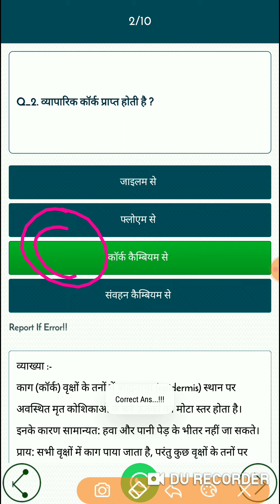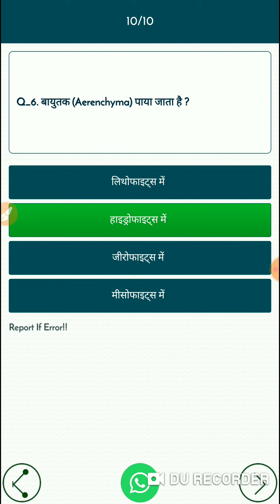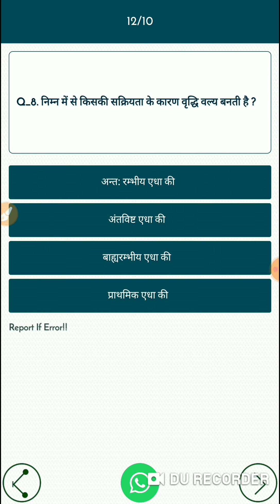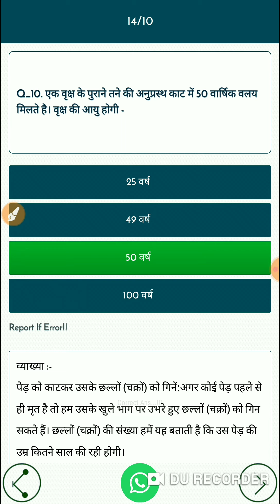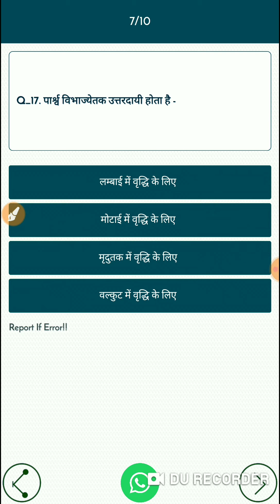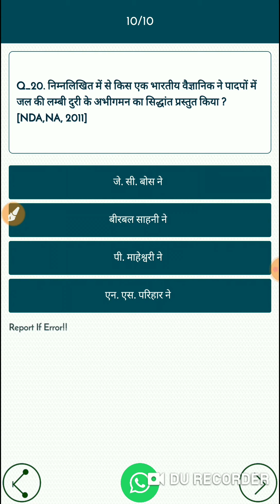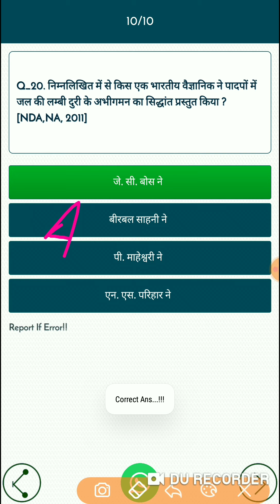Lucent Samanya Gyan, Biology (Plant Tissue) Objective Question ...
In this video, Biology (Plant Tissue) Objective Question is covered with detailed option. This video is important for all exams like ssc, railway, airforce, navy and many other exams.

इस वीडियो में, जीवविज्ञान (पादप ऊतक) वस्तुनिष्ठ प्रश्न को विस्तृत विकल्प के साथ कवर किया गया है। यह वीडियो सभी परीक्षाओं जैसे ssc, Railway, airforce, navy और कई अन्य परीक्षाओं के लिए महत्वपूर्ण है।